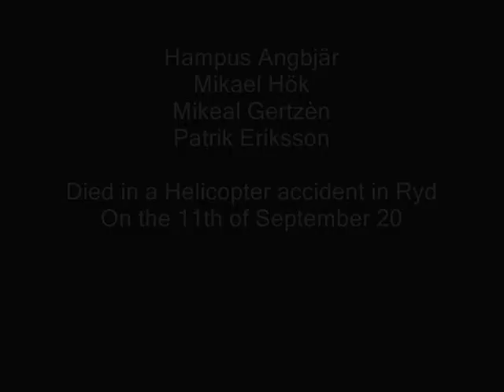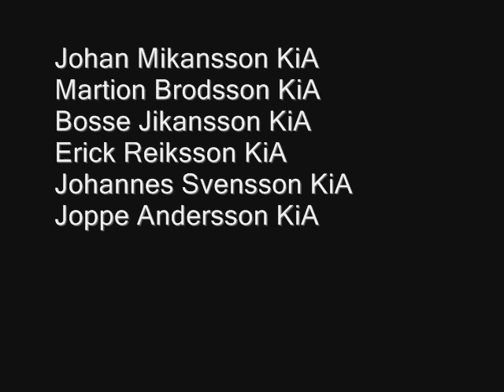The Power Of Sweden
We may not the the biggest, but we are the best! We have the best technology! Numbers dont count, and by the way The Nordic Battlegroup is the best in the world!

10.000 Viewer